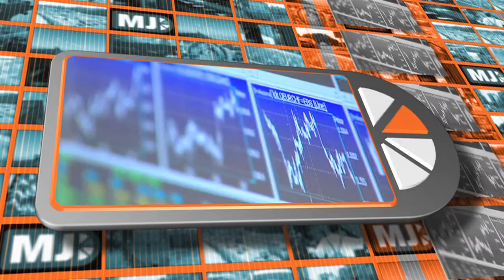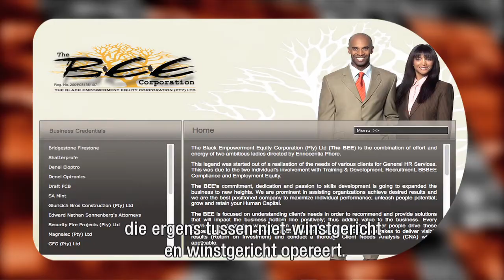Me Judice - James Cameron over anders leren denken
Klimaatverandering, uitputting van hulpbronnen, conflicten over toegang tot energie en water zijn thema's waar we van de staat een bescherming verlangen. Maar veel macht is overgedragen naar de private sector en niet altijd succesvol stelt James Cameron, mede-oprichter van Climate Change Capital.
In een lezing bij SID Nederland vraagt Cameron zich af of we de waarborgen van de staat kunnen vinden in internationale samenwerking van 'publieke voorzieningen ondernemingen'. Een voorbeeld is de Bee Corporation in de Verenigde Staten; met een nieuwe ethiek tussen winstgericht en niet zo winstgericht in.